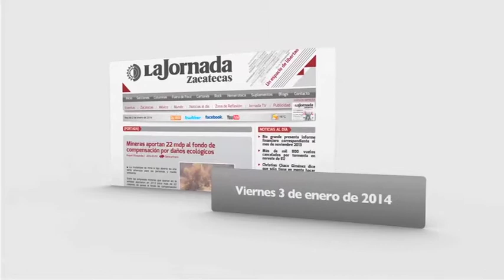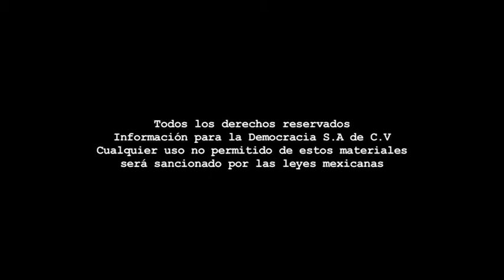Boletín - Viernes 3 de enero de 2014.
Coordinación: Benjamín Contreras - Cámara: Miguel Ángel Núñez - Voz en off: Odín Salinas - Edición de información: Araceli Rodarte - Edición de video: Odín Salinas